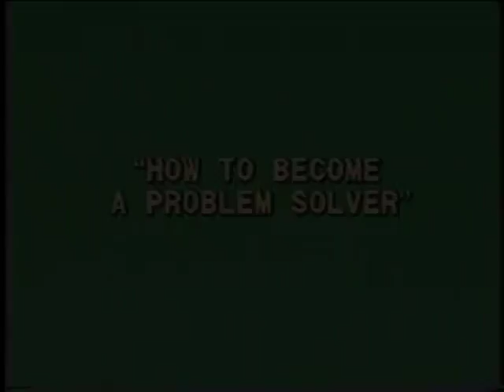Cavett Robert Live – Ep. 2 A History of Professional Speaking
Cavett Robert (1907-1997) had many professions throughout his life. He taught school in a one-room schoolhouse. He was a gas line installer. He was a lawyer. Evan a judge.

Arizona Edison Power Company hired him to travel to small towns and speak to churches, Lions Clubs, chambers of commerce and Toastmasters.

As a member of Toastmasters, he won the International Speaking Contest and the Golden Gavel Award from Toastmasters International.

For 25 years, he was a professional speaker: before professional speaking was a profession.

In 1966, he decided speaking was a profession that needed more members. Instead of worrying that he would create competition, he contacted the few working professional speakers—only 3% of organizations hired professional speakers—and advised them, “Don't worry about how we divide up the pie, there is enough for everybody. Let's just build a bigger pie!”

Robert tirelessly encouraged people with potential—and some on one else thought had potential—to join this new speaking industry. This encouragement led to the creation of the National Speaker’s Association (NSA), and the speaker industry we have today.

As part of establishing NSA, Robert set some firm guidelines for how a professional speaker should behave, including the following.

Demonstrating high ethical standards
Focusing on giving back
Providing genuine support to speaking colleagues
Taking time to connect, help, mentor or refer business to other members without any expectation of reciprocation
Robert himself once explained, “A desire to help others is our most noble attribute; it gives immortal “momentum to life and is our only certain path to heaven.”

To remind and maintain those standards, yesterday was NSA’s 4th Annual Spirit of NSA Day. Although the official day was November 14, NSA's behavioral standards are good ones that all professional speakers, and those who wish to become professional speakers would be wise to follow.

As is the legacy of Cavett Robert, without whom, professional speaking would likely not exist.

NSA-Arizona, The Voice of Professional Speakers in Arizona, offers its members and its partners the experience of a rich, year-round training program designed to develop powerful, focused, expert speakers who deliver to their niche audiences the best contemporary solutions on a variety of interesting topics, and at a price point for every program budget.

NSA-Arizona is an award-winning chapter of the National Speakers Association, with Council of Peers Award for Excellence (CPAE) to nearly a dozen of our current members. Another dozen of our members have earned the coveted Certified Speaking Professional (CSP) designation. Five of our members are Past National Presidents of NSA. Ours is a sharing chapter with an impressive history because our 160 members learn from the best.

Our Legacy Statement NSA-Arizona members share a heritage: Ours was the home chapter for the greatest speaking professional in the world–Cavett Robert (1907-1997)–Founder and Leader of the 3800-member strong National Speakers Association, the respected national organization of expert professionals who deliver messages to order.

Our Lasting Legacy from Cavett is our commitment to become more involved with other professional speakers, so we also can be “Great Encouragers”–just like Cavett. Our members revel in Cavett’s stunning innovation in our business — “Share what works – Make the pie bigger!” Our chapter is a sharing chapter–just like Cavett.

A kind thank you to Primeau TV for providing the download button on their Vimeo channel and making it possible to show this video here.